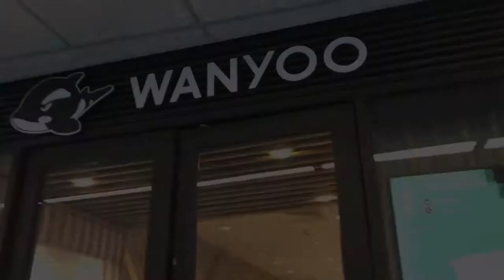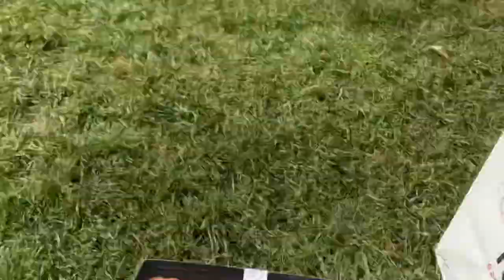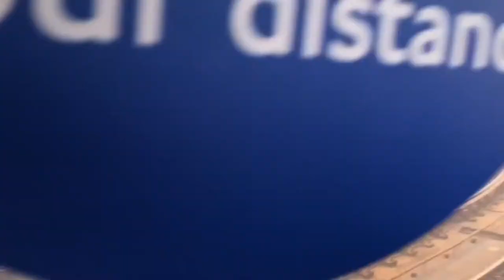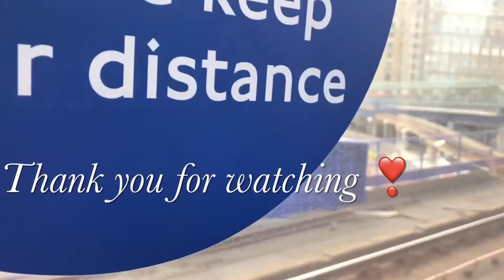CANARY WHARF LONDON VLOG | Luisa Love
Edited by iMovie and InShot

Gorilla Glue - Sarah Kamilla

Canary Wharf London vlog - city day out getting boba milk tea and sushi - exploring the area
My third vlog is when I take you guys with me to explore Canary Wharf in London and get boba tea. I explore the shopping centres, the park and the urban centre of Canary Wharf. This place is on the DLR and Jubilee TFL train line. City Vlog - spend the day with me - food - lifestyle - travel - city trip

I create personal, beauty, girl talk and lifestyle content. Life can be tough for everyone at times and this pandemic partially led me to creating my own Internet corner as well as content to entertain and inspire many people. I started my first beauty business at the age of 19 and I'm starting university this year in September 2021 to study Business.

Sushi: Itsu